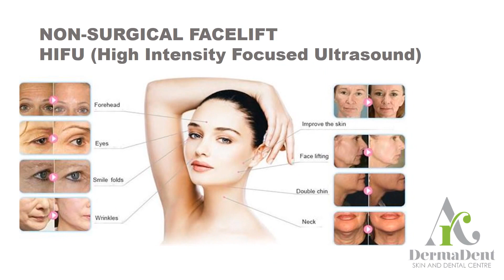DERMADENT AESTHETIC SERVICES